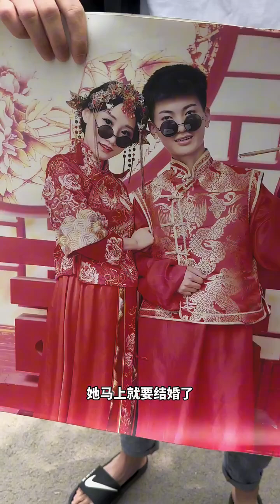从现在开始 以后我为自己活。游戏